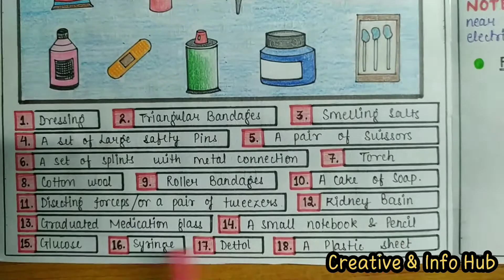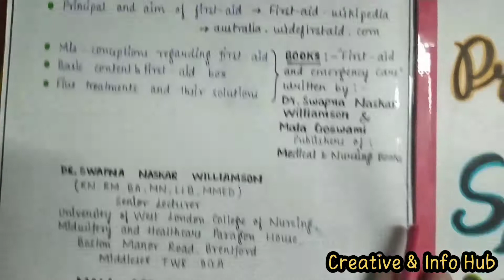First-Aid | Meaning & Concept | Needs & Importance | First-Aid Kit |5 situations and their Treatment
This video is informative and Helpful for Medical students, D.el.ed, B.ed, M.ed, B.el.ed students.

First-Aid
First-Aid Kit
What is First-aid ?
Meaning and concept .
5 situations and their treatment
 vomiting
unconsciousness
heart attack
electric shock
Basic First-aid kit